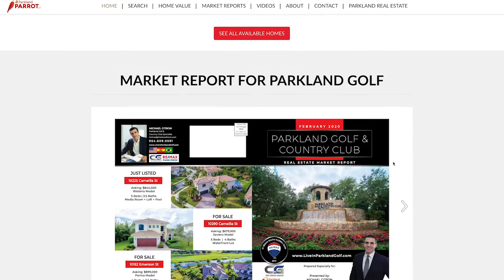Parkland Golf Market Update - February 2020